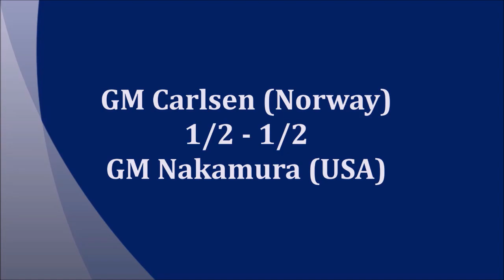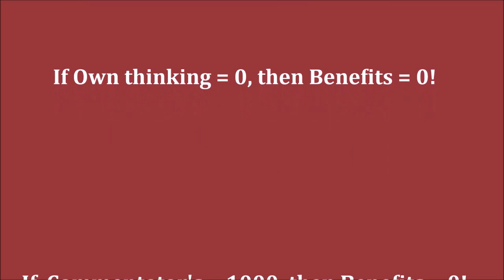GM Carlsen (Norway) - GM Nakamura (USA) 5m + PGN